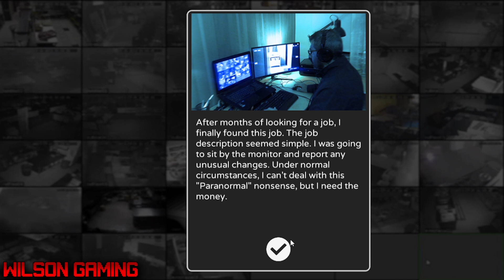Paranormal Inc. Gameplay(Part 1)(no commentary)(New Update)